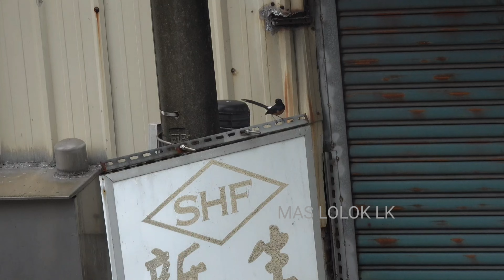suara kicau burung MURAI BATU LIAR SUPER GACOR ..!